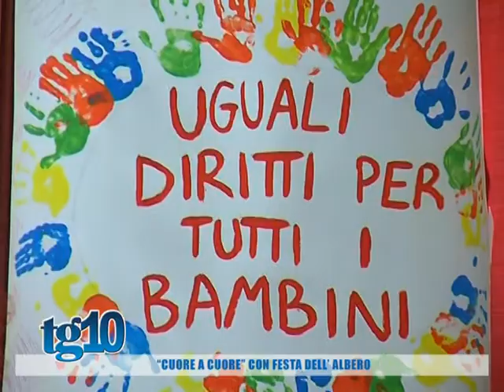''Cuore a cuore'' con festa dell' albero